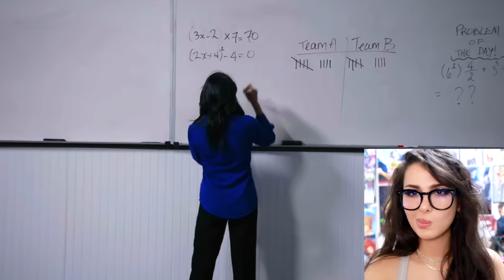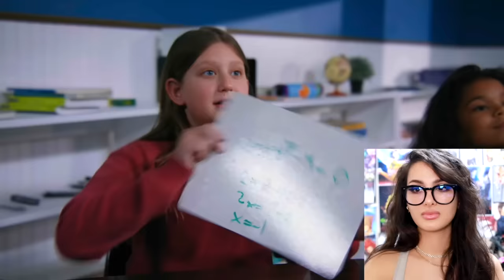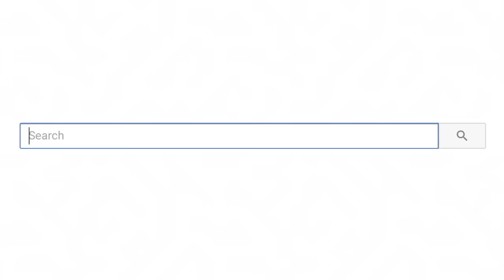Kids Make Fun Of Boy With Autism